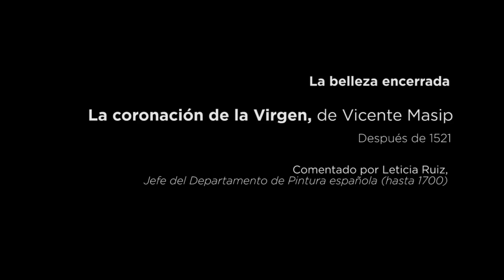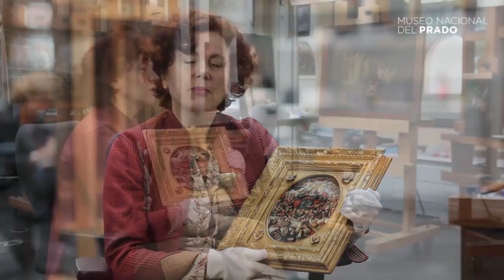Obra comentada: La coronación de la Virgen, Juan Vicente Masip, (Siglo XVI)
Con motivo de la exposición "La belleza encerrada. De Fra Angelico a Fortuny", Leticia Ruiz, jefe del Departamento de Pintura Española (hasta 1700), del Museo Nacional del Prado, comenta la obra "La coronación de la Virgen", de Juan Vicente Masip (Siglo XVI).

En tan reducidas proporciones, el pintor logra reunir treinta y seis figuras religiosas. En los márgenes aparecen los cuatro evangelistas; Adán y Eva, acompañados de san Joaquín y santa Ana, flanquean al grupo principal de la Virgen siendo coronada por Dios Padre e Hijo, con la paloma del Espíritu Santo en lo alto. En el siguiente nivel se hallan, entre otros, profetas y reyes como prefiguración de Cristo, a los que siguen santos mártires. Por debajo, los Padres de la Iglesia latina y santos fundadores principales, sustituyéndose la figura de santo Domingo de Guzmán por la del valenciano san Vicente Ferrer, indudable alusión del artista a su tierra natal. Cierran la composición tres importantes santas, representantes de las órdenes franciscana, benedictina y dominica.

THE CORONATION OF THE VIRGIN, JUAN VICENTE MASIP (XVI CENTURY

On the occasion of the exhibition Captive Beauty from Fra Angelico to Fortuny, Leticia Ruiz, Head of the Department of Spanish Renaissance Painting at the Museo del Prado, comments on the work The Coronation of the Virgin by Juan Vicente Masip, (XVI Century)